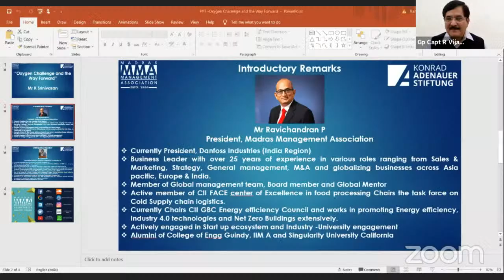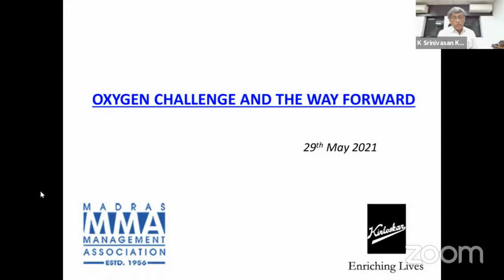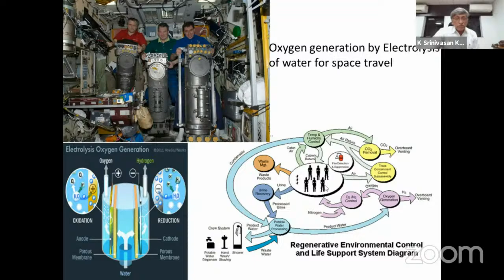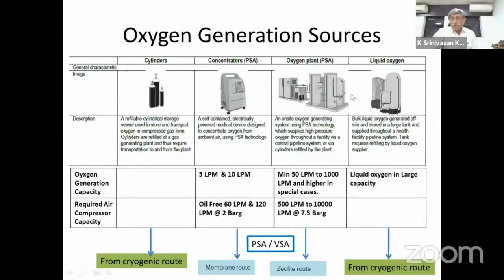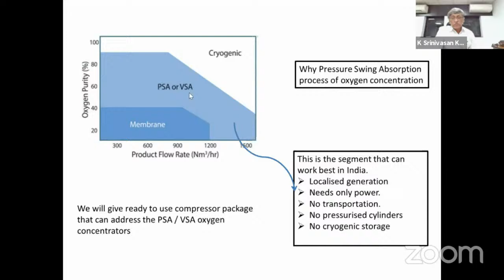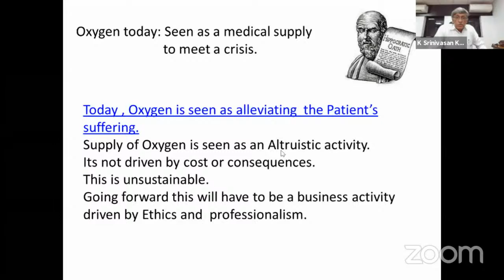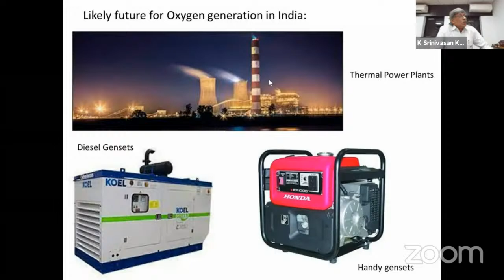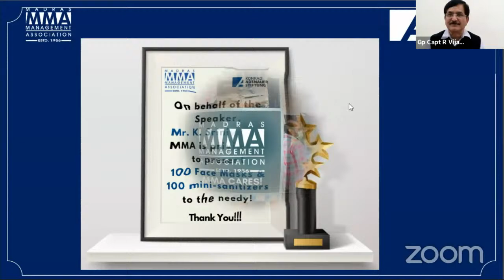🔴 Oxygen Challenge and the Way Forward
Meeting the demand for oxygen and scaling up its production is the need of the hour now. What are we doing right, where did we go wrong, how to deal with the challenges and how can we be better prepared for the future waves are some of the questions that beg an answer. Let's hear the perspectives of Mr K Srinivasan Managing Director Kirloskar Pneumatic Company Ltd on 29 May 2021 @ 6 PM.